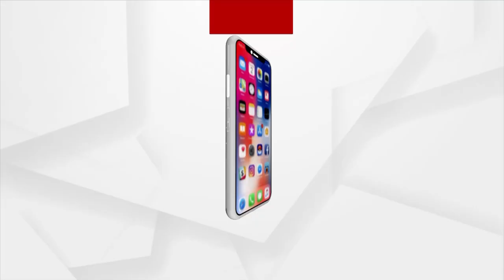ମୁସଲମାନ ସମ୍ପ୍ରଦାୟର ଶିକ୍ଷା ଆବଶ୍ୟକ, ହିଜାବ ନୁହେଁ : ଆସାମ ମୁଖ୍ୟମନ୍ତ୍ରୀ, ଡଃ ହିମନ୍ତ ବିଶ୍ୱ ସାରମା